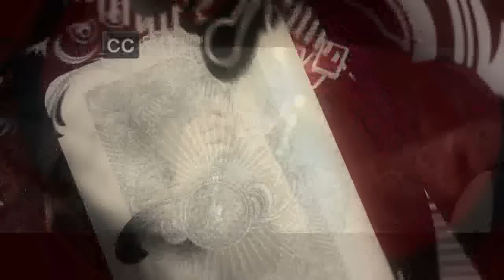Reina de Corazones | Capítulo 46 | Telemundo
Capítulo 46
Video oficial de la novela de Telemundo Reina de Corazones completo: Reina Ortiz (Paola Núñez) y Nicolás Núñez (Eugenio Siller) Víctor no puede hacerle daño a Bolívar por órdenes de Octavio.

Reina de Corazones:
Reina es una humilde costurera y Nicolás trabaja como valet parking en Las Vegas. Su amor se ve ensombrecido por el suicidio de una joven rica enamorada de Nicolás. El padre de esta joven, Víctor de Rosas, es un peligroso traficante de joyas y logra apresar a Nicolás. A Reina le hacen creer que su amado ha muerto y al poco tiempo descubre que está embarazada, por lo que acepta ser la mujer de Víctor con la intención de darle una mejor vida a su pequeña. Durante su encarcelamiento, Nicolás se convierte en alguien importante y lo reclutan como agente del Servicio Secreto de Inteligencia. Su misión será infiltrarse en la vida de Víctor de Rosas para investigar el tráfico de diamantes, y de paso, cobrar venganza.